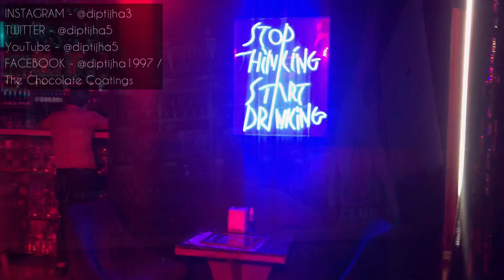CLUE LOUNGE & BAR | PUNJABI BAGH | CLUB | LIVE MUSIC NIGHT | FOOD AND DRINKS | DELHI NIGHTLIFE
A beautiful Club and Lounge located on Club Road in Punjabi Bagh with an amazing night life experience!